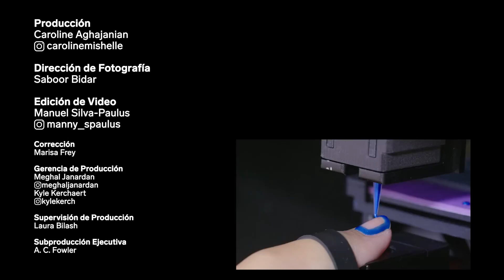Una máquina pinta tus uñas de manera perfecta en cuestión de minutos | Exploradores de belleza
La máquina de Clockwork puede pintar tus uñas de manera perfecta en menos de 10 minutos. Los clientes deben llegar con las uñas preparadas, ya que la máquina no las corta ni las limpia. Esta funciona utilizando un escáner 3D que captura la forma y el tamaño de tus uñas, y luego pinta sobre ellas realizando un movimiento circular. La fundadora y directora ejecutiva, Renuka Apte, dice que hacerte las manos en Clockwork es un servicio rápido y práctico y que es complementario al de los salones de uñas tradicionales. La empresa espera poder ofrecer esta máquina a diferentes oficinas, edificios de apartamentos y tiendas minoristas. Pintarte las uñas en la tienda de San Francisco cuesta 7,99 dólares, pero la empresa pretende alcanzar los 10 dólares una vez que la máquina se ofrezca en locales externos.